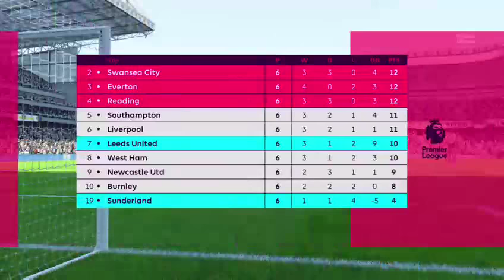FIFA 18 - Leeds United Manager Career - Season 2026 - 2027 #06 - All Leeds Are We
Champions Cup Group Stage Match Day 2 Vs. Ajax [A] & Premier League Fixture Vs. Sunderland [H]